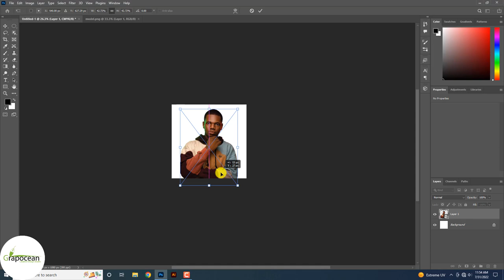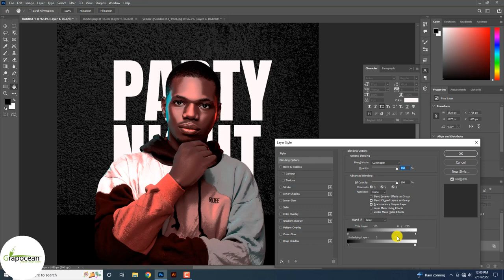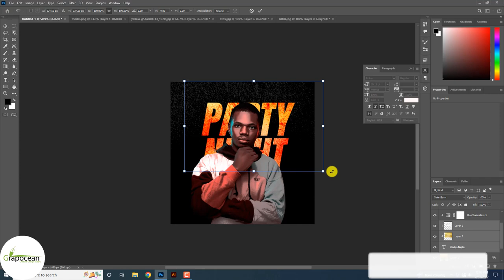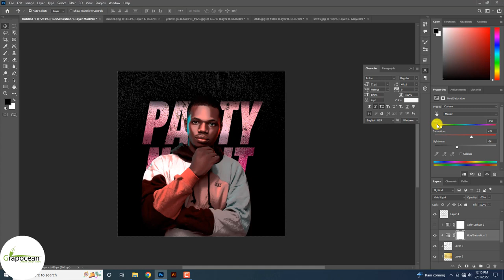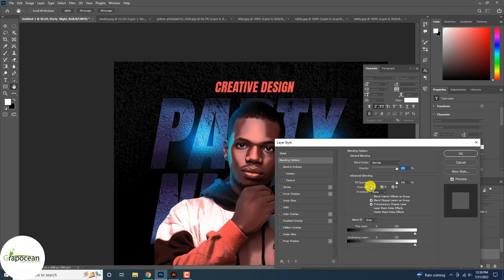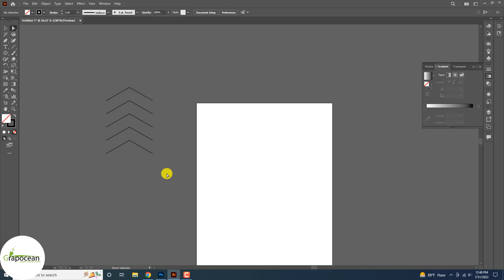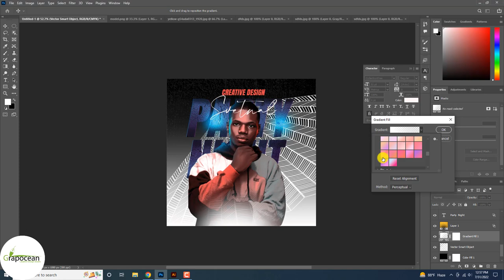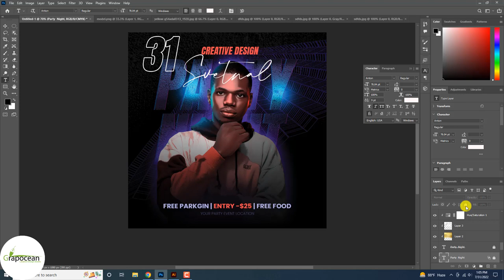How To Make Professional Club Flyers | Adobe Photoshop Tutorial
~~~Do You Need a Graphic Designer?

This tutorial is about making a professional club flyer in Adobe Photoshop CC. In this tutorial, I will show you how to make a flyer design in Adobe Photoshop. Try to watch all my tutorials.